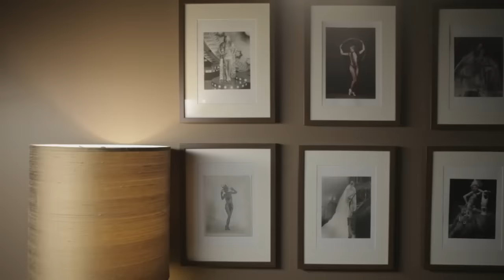Arisa - Meraviglioso amore mio (Official Video)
Arisa - Meraviglioso amore mio

Il video di MERAVIGLIOSO AMORE MIO è un video intimo e delicato, la splendida canzone è la vera protagonista del video stesso, il suo testo e la sua melodia ci trasportano in un'atmosfera raffinata e le straordinarie doti interpretative di Arisa vengono esaltate da una fotografia calda e suggestiva.

Regia e fotografia: Gaetano Morbioli
Produzione: Run Multimedia - Federica Filippini
Location: Memo Restaurant Music Club